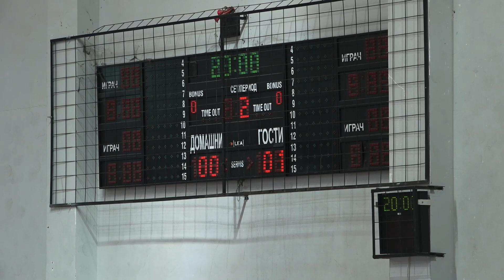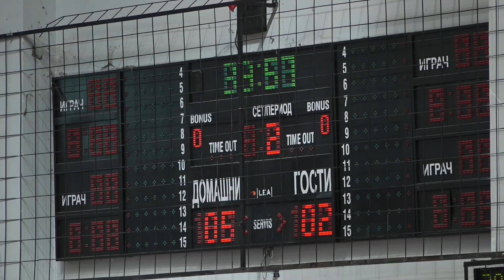Лукоил - Рамстор 5:2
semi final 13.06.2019